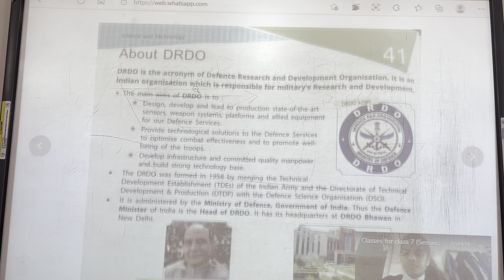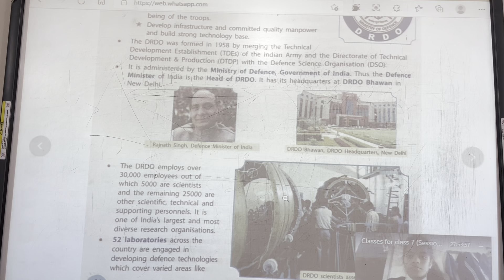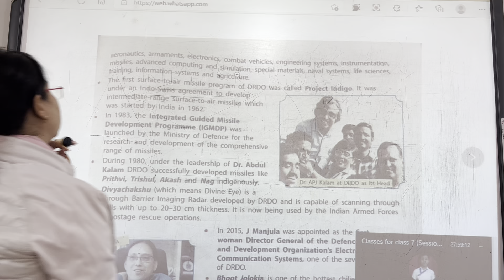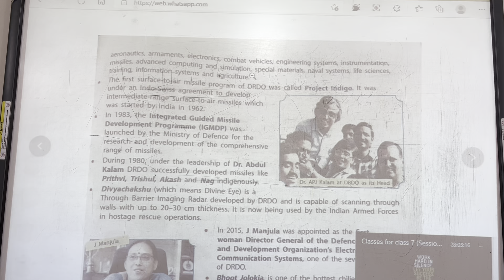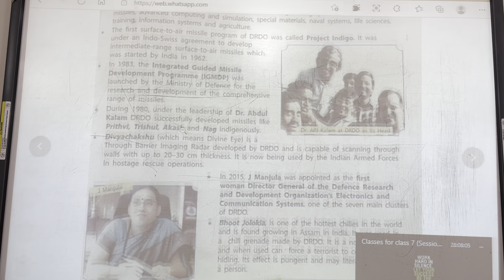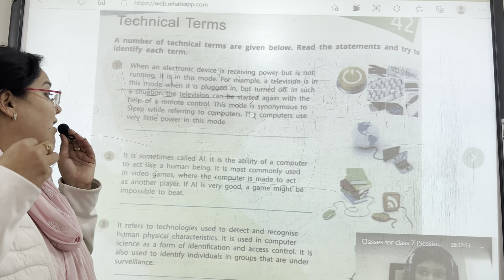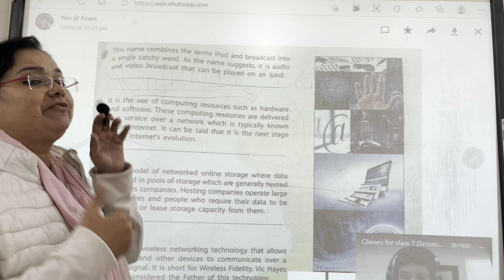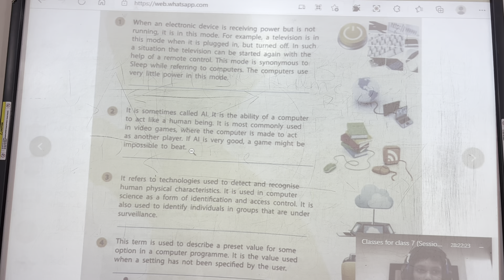Class 7 GK - About DRDO (Page 64,65) ; Technical Terms (Page 66,67)